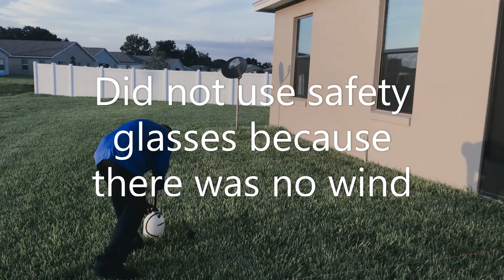Propicanozole VS BIO fungus control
Plublicado Agosto 16, 2016

Propiconazole and BioAdvance  Fungus Control utilizados (used).

Hey What'sup amigos!.

Joe Perez bringing you an experiment that I have done using two product to control and or cured lawn fungus. I want to find out which product is either more effective, faster acting or simply if they work the same or not at all.

I am creating two spaces side by side in the back yard and applying both products. In a week, I will record again and provide you my findings in video Part 2.

You can buy BioAdvance fungus control at Lowe's or Home Depot and the Propiconazole on Amazon. During the summertime here in Central Florida we have lots of rain. This humidity makes it very easy for our grass to gain fungus. Proper treatment before the season will avoid and help with this. However, I missed it so I'm dealing with having to cure it. Don't worry, your lawn will bounce back! Keep trying and keep the Mambo going.

SPANISH VERSION

Hey What'sup amigos!.

Aqui Joe Perez, su servidor les presento otro video. El proposito de este video es demostrarles  un experimento que e estado conduciendo. Se trata de dos diferentes productos utilizados a ver cual es mas efectivo o mas rapido.

En la Florida Central durante el verano experimentamos mucha lluvia y sol en un mismo dia. Esto produce mucha humedad a la cual provee condiciones favorables para las enfermedades en nuestra grama.

El producto BioAdvance Fungus control lo pueden comprar localmente en tiendas como Lowe's y Home Depot mientras el Propiconazole lo pueden ordenar en Amazon. Recuerden, no son auspiciadores, solo los utilizo personalmente.

Les agradezco la cortesia de ver los videos y su subcripciones. No se olviden de darles LIKE y darle a la Campanita para ser notificados con futuros videos.

Agradecido:

Joe Perez "Vamo Al Mambo"

Music in this video was used from Youtube Library

Thanks for the wifey for typing the closed caption.